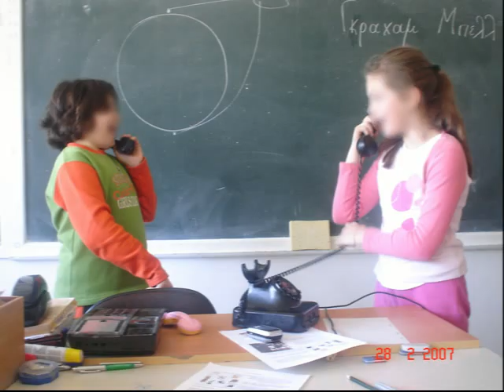Τηλεφωνικά σκετσάκια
Πολιτιστικό Πρόγραμμα Σου μιλάω, μ΄ακούς;